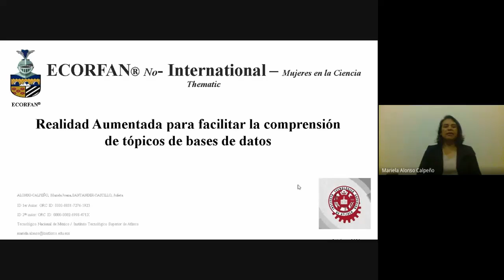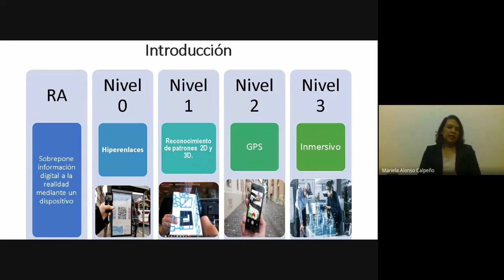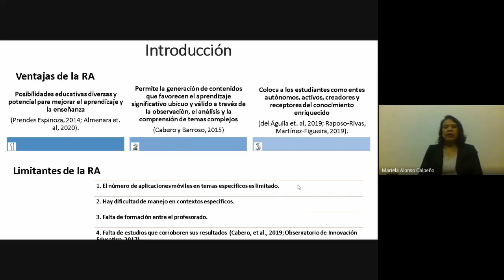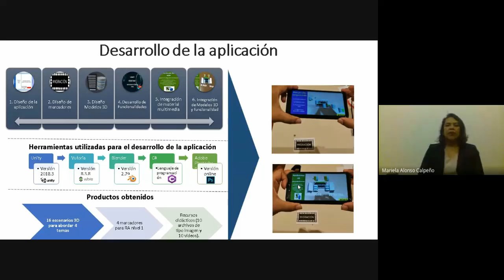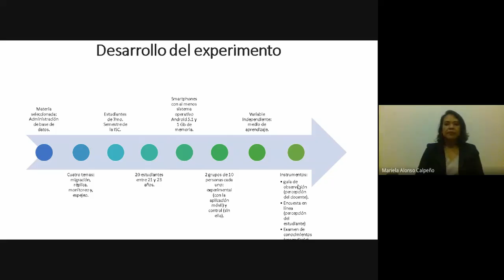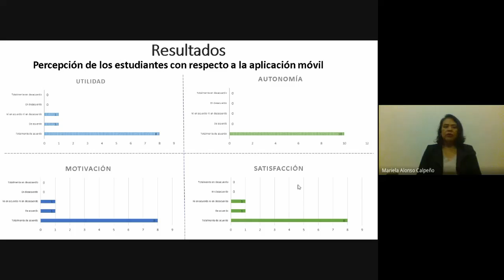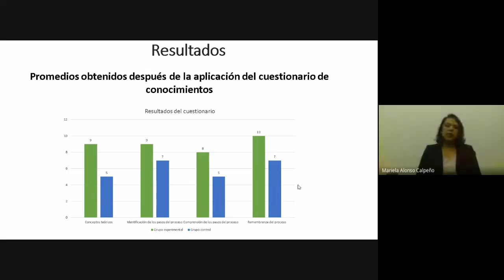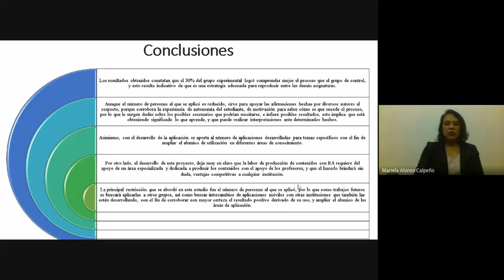MnlC-039 REALIDAD AUMENTADA PARA FACILITAR LA COMPRENSIÓN DE TÓPICOS DE BASES DE DATOS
Título: REALIDAD AUMENTADA PARA FACILITAR LA COMPRENSIÓN DE TÓPICOS DE BASES DE DATOS

Autores:  ALONSO-CALPEÑO, Mariela Juana†*, SANTANDER-CASTILLO, Julieta

Institución: Instituto Tecnológico Superior de Atlixco/ Tecnológico Nacional de México.